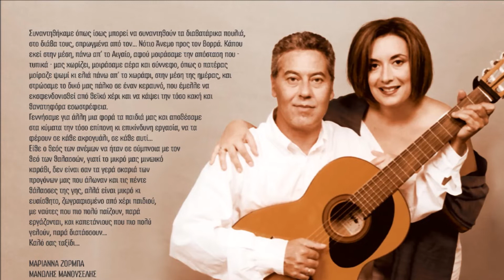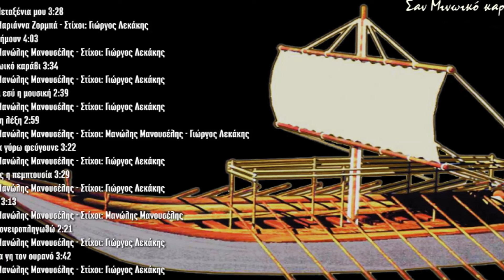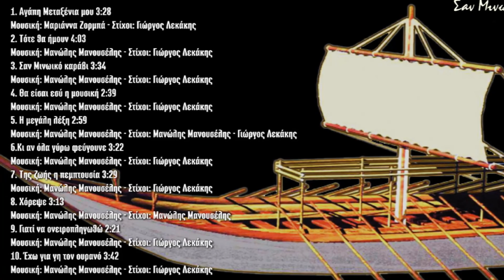ΑΓΑΠΗ ΜΕΤΑΞΕΝΙΑ ΜΟΥ - ΜΑΡΙΑΝΝΑ ΖΟΡΜΠΑ ΜΑΝΩΛΗΣ ΜΑΝΟΥΣΕΛΗΣ | Official Audio Release © 2004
AGAPI METAXENIA MOU - MARIANNA ZORBA MANOLIS MANOUSELIS | Official Audio Release © 2004

Μια διαφορετική δισκογραφική δουλειά, απ' όσες μας έχει συνηθίσει τα τελευταία χρόνια η δισκογραφική βιομηχανία, κυκλοφόρησε προσφάτως από την δισκογραφική εταιρεία «Σείστρον» του Μιχάλη Αεράκη της Κρήτης.

Ο τίτλος της είναι «Σαν μινωικό καράβι» και μοιάζει να έρχεται από τα παλαιά, αλλά σε μια δεύτερη ακρόαση κάθε άλλο παρά από εκεί έρχεται.

Πρόκειται για μια δισκογραφική πρόταση. Τις συνθέσεις των τραγουδιών έχει γράψει ο Μανώλης Μανουσέλης (και σε ένα εξ αυτών η Μαριάννα Ζορμπά) και τους στίχους ο Γιώργος Λεκάκης (ενώ σε ένα έχει γράψει στίχους ο ίδιος ο συνθέτης). Ερμηνεύουν ο Μανώλης Μανουσέλης και η Μαριάννα
Ζορμπά, οι οποίοι μαζί αποτελούν τον «Νότιο Άνεμο», ακριβώς γιατί φυσά από την Κρήτη.

Όλα τα μουσικά όργανα που ακούγονται στον δίσκο είναι φυσικά - μερικά δε από αυτά πρωτότυπα και πρωτόγνωρα.

ΠΕΡΙΕΧΟΜΕΝΑ CD:
1. Αγάπη μεταξένια μου
Μουσική: Μαριάννα Ζορμπά – Στίχοι: Γιώργος Λεκάκης
2. Τότε θα ήμουν
Μουσική: Μανώλης Μανουσέλης – Στίχοι: Γιώργος Λεκάκης
3. Σαν μινωικό καράβι
4. Θα είσαι εσύ η μουσική
5. Η μεγάλη λέξη
Μουσική: Μανώλης Μανουσέλης – Στίχοι: Μαν. Μανουσέλης – Γ. Λεκάκης
6. Κι αν όλα γύρω φεύγουνε
7. Της ζωής η πεμπτουσία
8. Χόρεψε
Μουσική: Μανώλης Μανουσέλης – Στίχοι: Μανώλης Μανουσέλης
9. Γιατί να ονειροπληγωθώ
10. Έχω για γη τον ουρανό

Επαιξαν οι μουσικοί:
Στέλιος Καρύδας: Κλασική – ακουστική – δωδεκάχορδη κιθάρα
Μανώλης Μανουσέλης: Κλασική κιθάρα, Κουάτρο (Κιθαροειδές παραδοσιακό έγχορδο της Βενεζουέλας)
Δημήτρης Αντύπας: Κόντρα Μπάσο, Κένα (Φλογέρα των Άνδεων)
Βλαδίμηρος Πέτσας: Κρουστά
Διονύσης Κορνιλάκης: Κρητική λύρα
Νίκος Καραβιράκης: Λαούτο, μαντολίνο
Μανώλης Γεωργοστάθης: Μπουζούκι, Τζουρά

Φωνητικά: Μανώλης Μανουσέλης, Μαριάννα Ζορμπά

Παραγωγή: Σείστρον
Επιμέλεια παραγωγής: Ανδρέας Αεράκης
Ενορχήστρωση: Μανώλης Μανουσέλης
Ενορχήστρση στο 8: Ανακρέων Παπαγεωργίου
Ηχοληψία-μἰξη: Τάκης Αργυρίου
Studio ηχογράφησης 111 (Χειμάρας..Μοσχάτο)
Digital mastering: Fabel
Σχεδίαση εξωφύλλου: Μανώλης Μανουσέλης
Μακετες: Μανώλης Κουβίδης